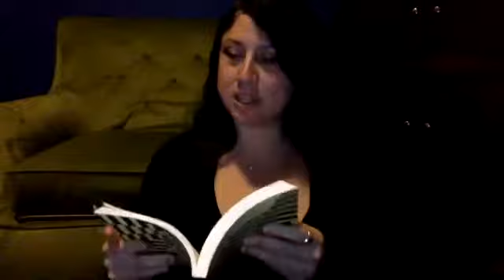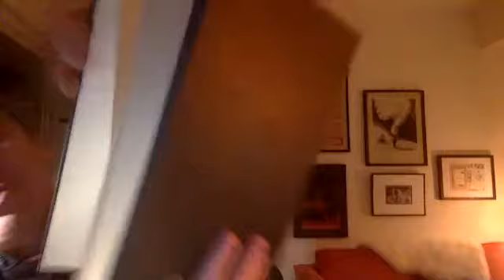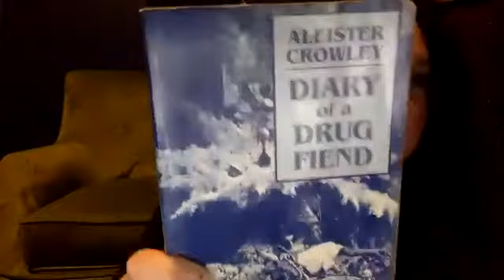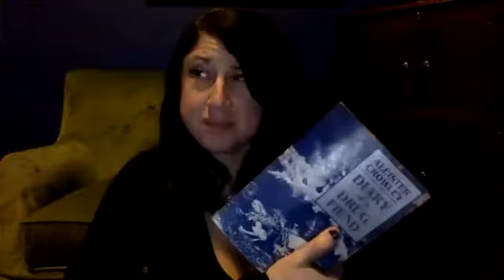Points of Attack with de Silva, Rombes & Wood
Join Mark de Silva, Nick Rombes, and Jeff Wood for a wide-ranging exploration of Points of Attack, the new essay collection from de Silva that picks through the hodgepodge of contemporary culture—its mores, technologies, self-image, and forms of engagement—with an arch, philosophical eye.